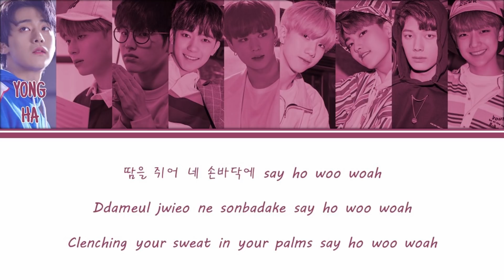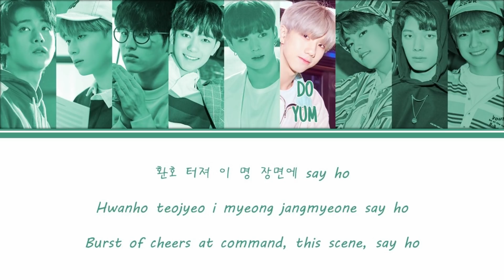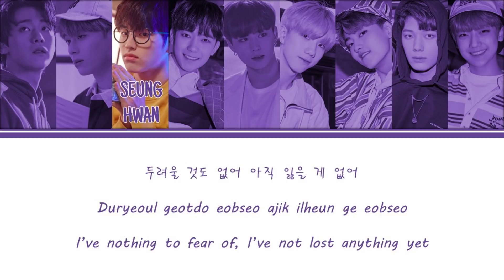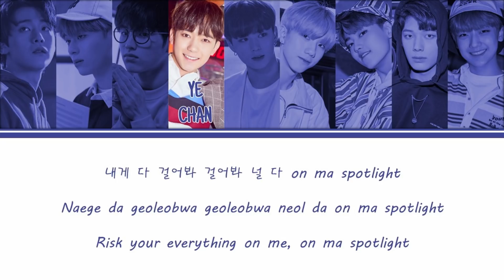[Color Coded Lyrics] 1THE9(원더나인) - Spotlight [Han/Rom/Eng]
1THE9(원더나인)
Spotlight